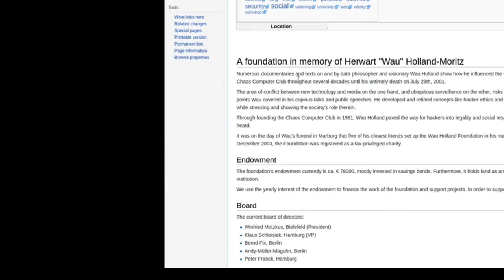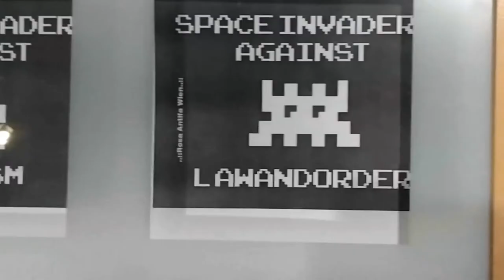Hackerñol-00001100 Chaos Communication Congress 34c3 1Komona (A)